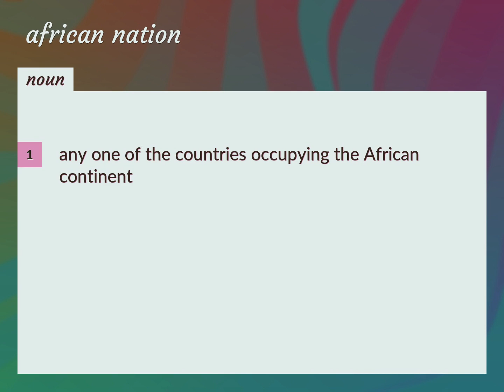African nation | meaning of African nation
What is AFRICAN NATION meaning?